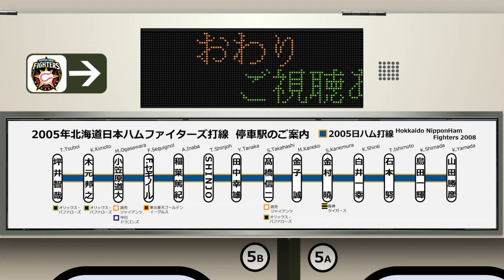北海道日本ハムファイターズ 2005年 応援歌1-9+α [電車風]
[LED表示・てづくり電車風アレンジ]

シーズン成績
62勝71敗3分 勝率.466 ５位 (22.0差)
2005年の日ハムは、打撃力のチームから守りの固いチームへと変わる、その転換期となるシーズンでした。東京時代から日ハムを支えてきた選手たちの、渋い名曲が揃っていますね。

どうしてもミドレンジャーとゆきおさん、美作男児を入れたかったため、このオーダー(8/16)になりました。

※リクエストは、不定期で投稿する『応募用動画』コメント欄で受け付けます。
↓電車LED再現ソフト